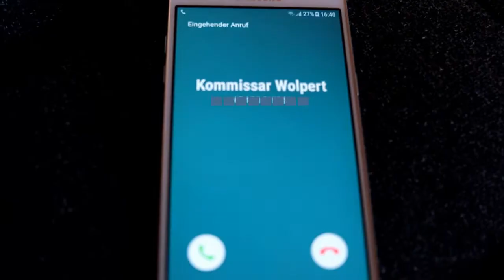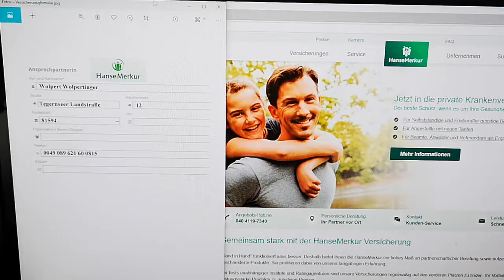SOKO Corona -die erste Quarantäne Krimiserie- Folge 1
Weil heute Sonntag ist:
Quarantänekunst heute in längerer Länge! Wir proudly presenten:

SOKO Corona - Die erste Quarantäne-Krimiserie!

Kommissar Wolpert muss auch in Zeiten der Krise einen kühlen Kopf bewahren, sich auf das Wesentliche konzentrieren und seine MitarbeiterInnen auf gefährliche Mission schicken. Seltsame Gestalten, wirre Köpfe, und dann noch ein scharfes Schwert als Tatwaffe - was ist da nur los?!

Seht selbst in diesem Kollaborationsprojekt unter der Führung von Joe Heinrich!

Vergesst nicht uns zu abbonieren, damit ihr die kommeden Folgen nicht verpasst!

Mit dabei:

Joe Heinrich mit seinen Puppen Robert Leberkäs und Wolpert Wolpertinger
Franz Huber (Schwertschlucker)
Katja Keßler (Versicherungskauffrau)
Sylvia Mayer (Pathologin)
Jarod McMurran (Spurensicherer)
Irmela Jane Purvis (Kommisarin Purvinger)
Heike Werntgen (Zeugin)

Nach einer Anregung von Christina Baumer
Drehbuch/Dialoge/Schnitt/Regie: Joe Heinrich
Eine jollybunch production

Mehr Quarantänekunst?!